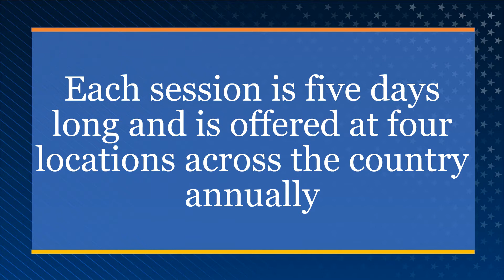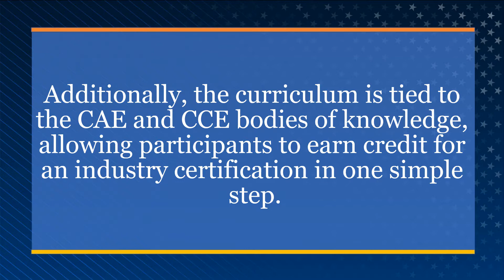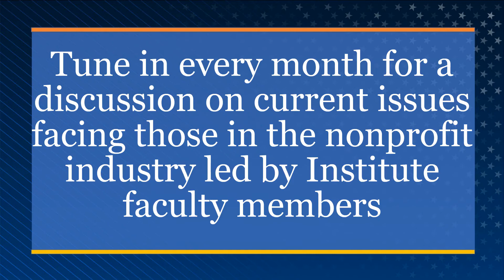IOM Profile Video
2021 ACCE Summit Virtual Booth Welcome/Profile Video